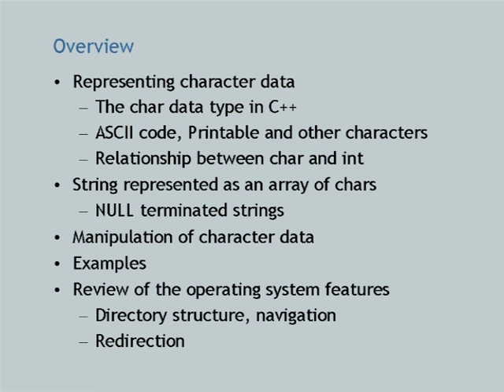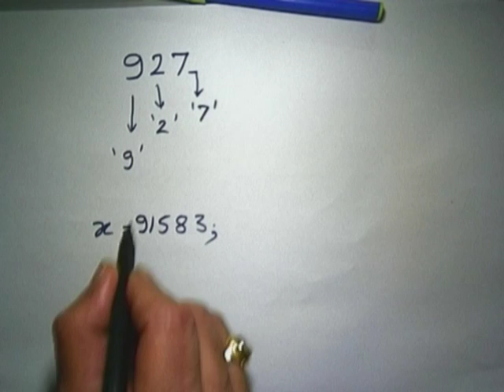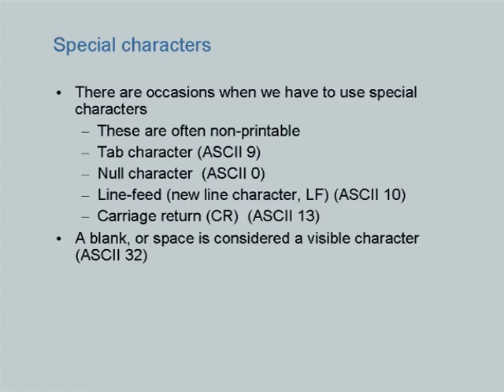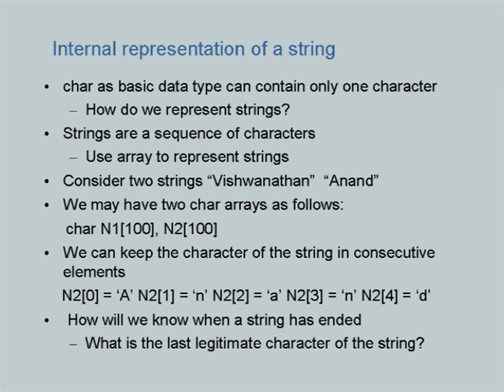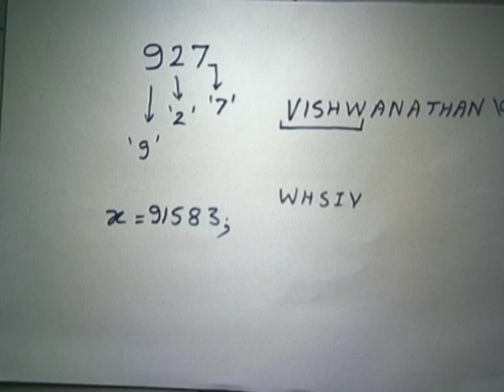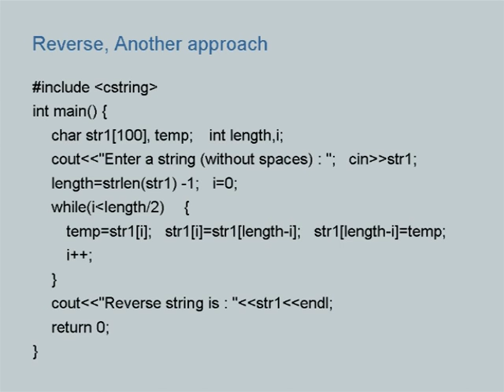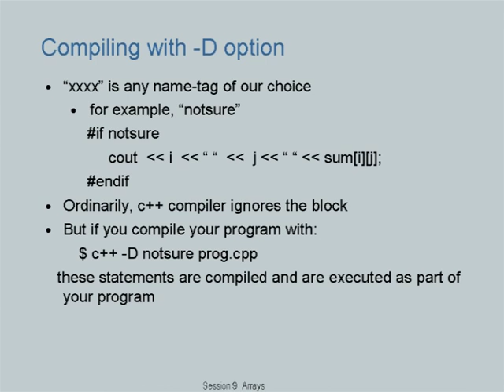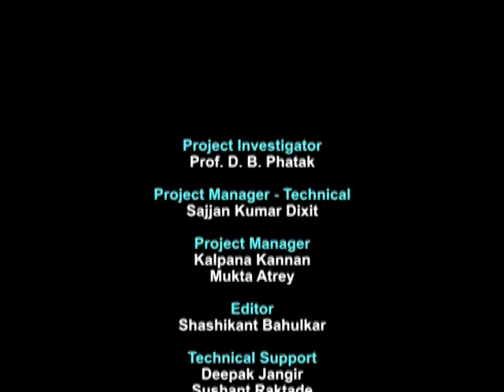CS101 L10 Char Data Type